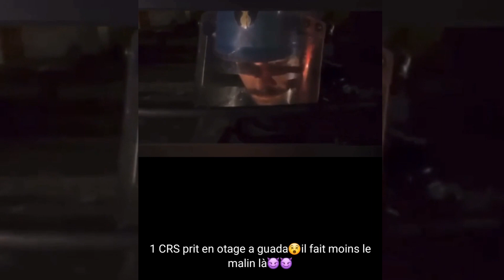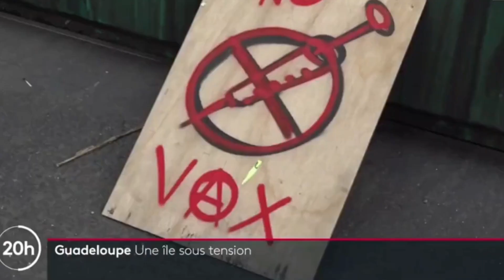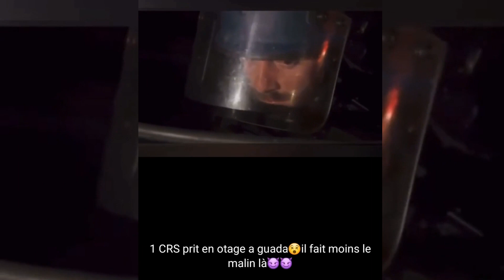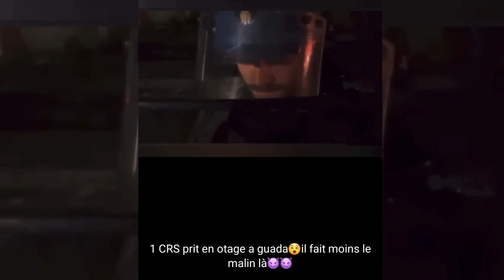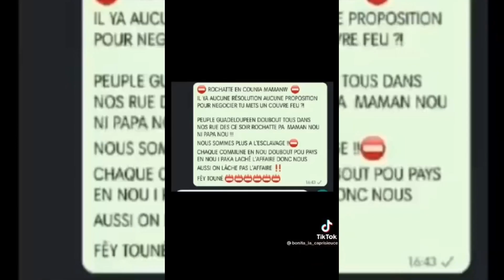Guadeloupe - Martinique - Guyane : Mobilisation contre le passe sanitaire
Les organisations syndicales de Guadeloupe, Martinique et Guyane mobilisées de concert contre le pass sanitaire et l'obligation vaccinale

Les anti-pass sanitaire et obligation vaccinale continuent de se dresser contre les différentes mesures mises en place sur le territoire français. Qu'ils soient dans l'Hexagone ou les territoires d'outre-mer.

Ils sont vent debout contre ce qu'ils considèrent comme "une privation sans précédent de nos libertés individuelles et collectives".
Ce sont donc près d'un millier de militants, sympathisants du Lyannaj kont pwofitasyon, des citoyens. Manifestant toujours contre l'obligation vaccinale et le pass sanitaire, qui se sont retrouvés, ce jeudi 7 octobre, devant le centre hospitalier universitaire de Guadeloupe, pour une mobilisation d'envergure.
En effet, les opposants à ces mesures gouvernementales étaient dans les rues, de Guadeloupe, de Martinique et de Guyane, au même moment.

Un lyannaj tout naturel, selon les organisations syndicales
Depuis plusieurs semaines, ils crient leur opposition au pass sanitaire et à la vaccination obligatoire. Cette fois, c'est à l'unisson qu'ils ont choisi de manifester.

Tour à tour, des militants des trois départements se sont exprimés. Des prises de parole filmées et diffusées en simultanée dans les autres territoires.

Le lieu choisi n'est pas anodin, a précisé Gabby Clavier, représentant de l'UTS-UGTG. L'hôpital est un lieu qui cristallise beaucoup de tensions actuellement. Ces derniers jours, les accès des parkings extérieurs ont été entravés. Blocage dénoncé par la direction du CHU.
C'était encore le cas aujourd'hui... Mais au-delà de ces coups de force, le CHU est, pour les manifestants, un symbole. C'est le principal établissement de santé de l'archipel, c'est aussi dans cet édifice que 525 Guadeloupéens sont décédés de la Covid-19, enfin c'est l'endroit où chaque jour, des hommes et des femmes s'engagent pour sauver des vies, a expliqué Gaby Clavier.

Pour les syndicats, cette situation sanitaire est une conséquence de la gestion de la crise Covid, par le gouvernement. Pour beaucoup, l'obligation vaccinale sonne comme une menace aux "libertés fondamentales".
Il était donc tout naturel, pour les syndicalistes, de se rassembler entre territoires. Car, selon eux, que ce soit en Martinique ou en Guyane, c'est le même combat.

_play_search Guyane News Première Application Mobile : actualités et magazines de France à la Guyane, d'outre-mer et l'internationale.
Créée en Guyane française par N.O.V.I. Connected.

GuyaNews - L'actualité en continu